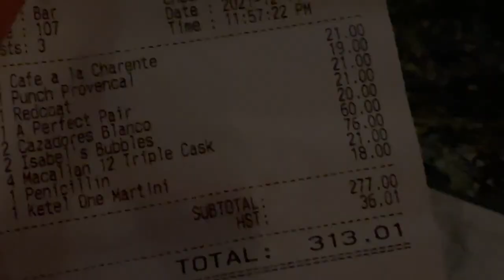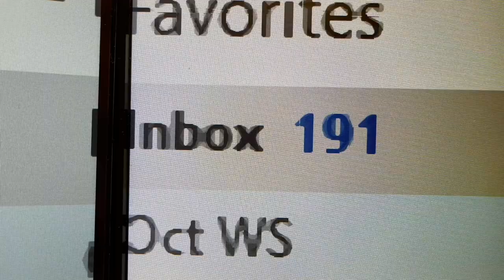VLOGMAS DAY 14 | ANSWERING YOUR QUESTIONS | Life, Legally Blind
VLOGMAS DAY 14:  Today I'm answering your questions about being legally blind.  What do blind people see? How do you tell guys you're dating? How do you cook & clean? I spill it all and answer even more questions. Hope you enjoy

Instagram ○ @alishainc
TikTok ○ @alishainc